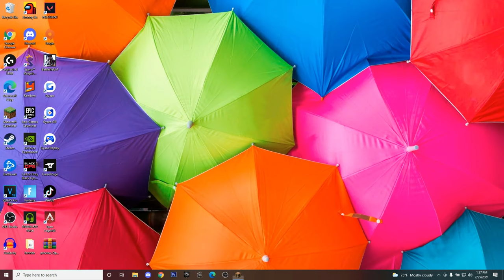[ASMR] Minecraft Hardcore | STORAGE BUILDING 📦 Whispering + Keyboard Sounds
Hello and welcome to episode 3 of my Minecraft Hardcore ASMR Series. In todays video I will be building a Massive Storage Building that I copied off of a tutorial and it came out amazing.